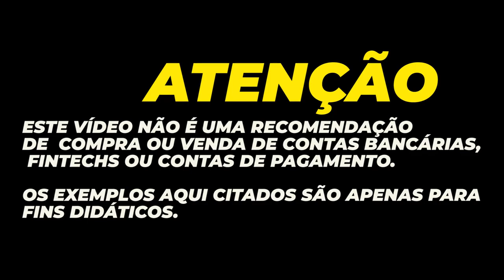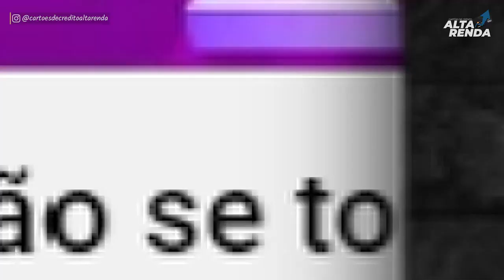💳DUELO DOS CARTÕES: RAPPI VISA GOLD OU NUBANK MASTERCARD GOLD? QUEM TEM OS MELHORES BENEFÍCIOS?